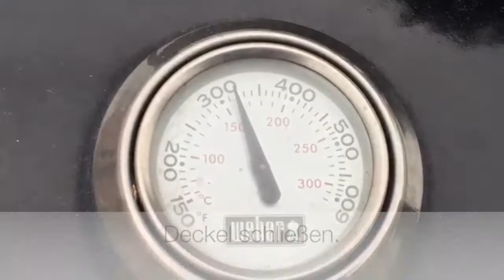Gans am Grill 🔥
In diesem Video zeige ich wie einfach es ist, eine Gans zu grillen. Das geht ganz einfach und schafft Platz in der Küche.
Es bietet auch die Möglichkeit für eine zweite Gans im Rohr, wenn mehr Gäste eingeladen sind (z.B. zur Weihnachtszeit).

LG die Grillerin